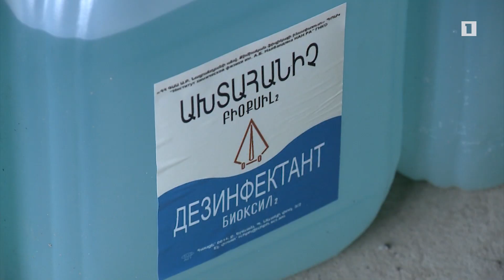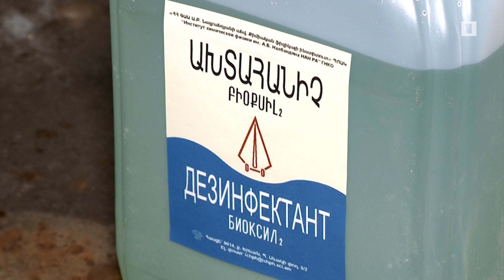Հայ գիտնականները նոր ախտահանիչ են ստեղծել